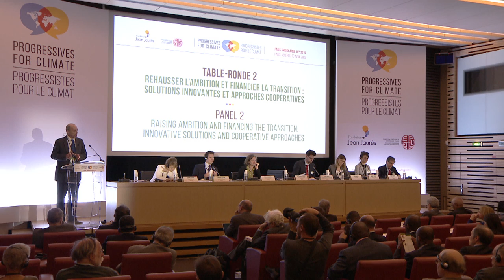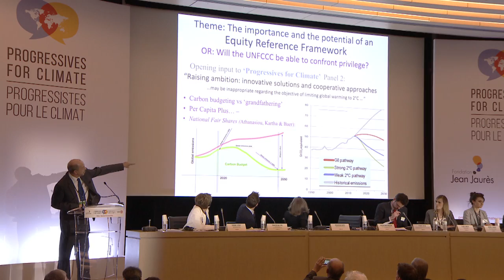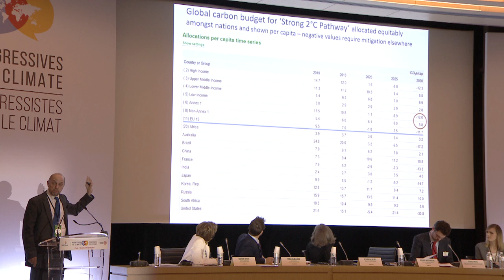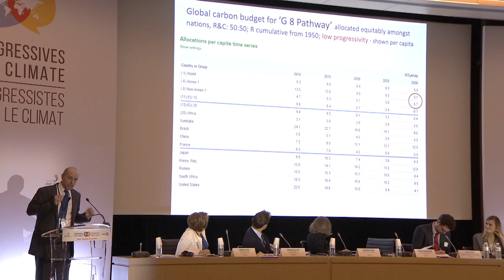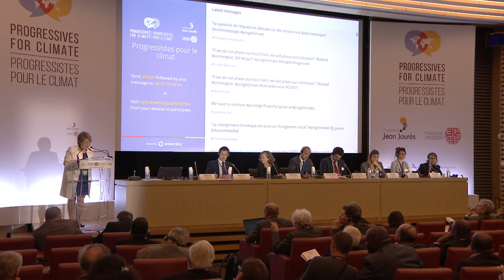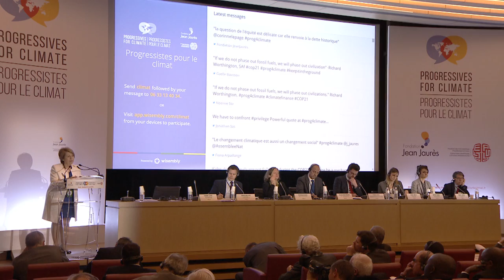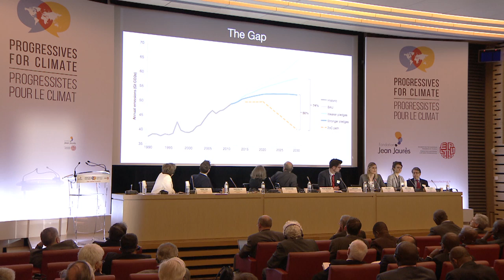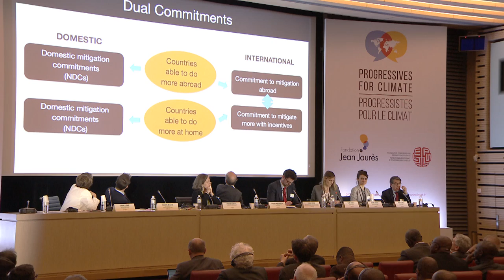Raising ambition and financing the transition: innovative solutions and cooperative approaches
The Progressives for Climate international conference gathered in Paris, a few months before COP21, a large panel of experts and politicians to debate on national and international solutions to fight against climate change. Watch here the panel “Raising ambition and financing the transition: innovative solutions and cooperative approaches”, with presentations by:

Moderator: Richard WORTHINGTON, Climate Change and Energy Consultant in South Africa

(9m35s) Corinne LEPAGE, Environmental Lawyer, former French Minister of Environment

(15m50s) Fergus GREEN, Policy Analyst at the Grantham Institute of the London School of Economics

(25m16s) Travers McLEOD, CEO of the Centre for Policy Development in Australia

(34m09s) Claire LANGLEY, Director of Policy and Research at Climate Advisers in Washington

(41m16s) Gwynne TARASKA, Senior Policy Advisor at the Center for American Progress

(50m18s) Robert LADRECH, Professor at Keele University in the United Kingdom

(1h00m04s) Pervenche BERES, French Member of European Parliament

(1h11m44s) Questions & Answers